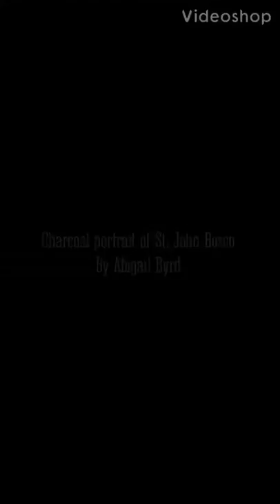Drawing St. John Bosco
Hello everyone!! I have finally drawn again! I drew this within 2 days, and it took around 5 to 6 hours. Isn't that crazy? Something as simple as this drawing looks, took 6 long hours. Well I hope you enjoyed it! Have a great day!